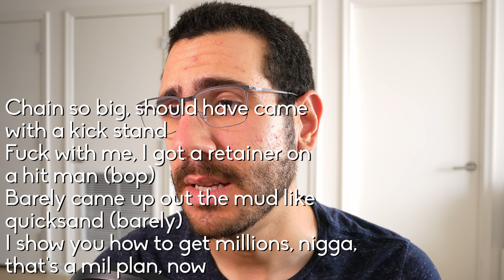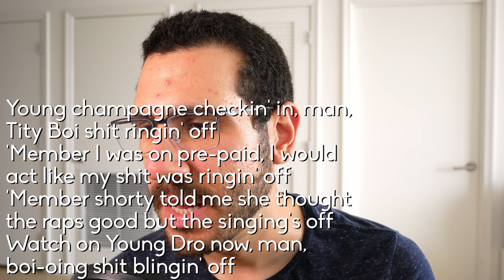Metalhead REACTION to Rap: 2 Chainz - Bigger Than You ft. Drake, Quavo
A metalhead reacts to 2 Chainz - Bigger Than You ft. Drake, Quavo